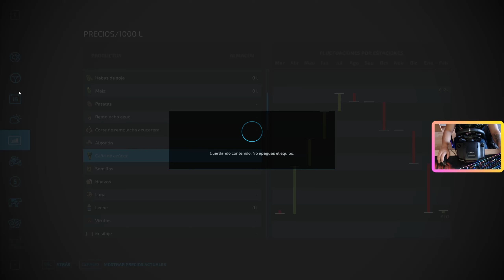A sosit timpul sa Culegem Roadele mult asteptate -SOSNOVKA MAP #9 FS22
🚧LINK -MODS VISO- 🚧